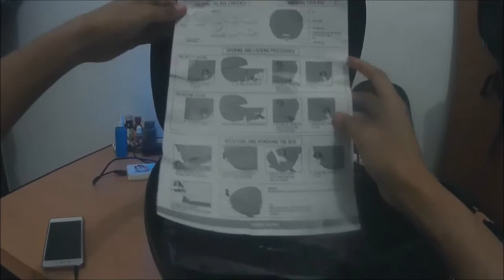WB Motovlog-Unboxing Givi E250N Box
Hallo semua,
selamat datang di WestBorneo Motovlog
Kali ini barang baru datang lagi buat si Mega hehe
Jadi kita Unbox Givi E250N